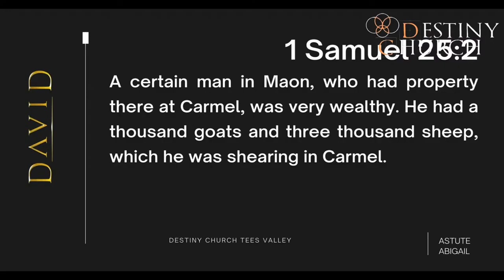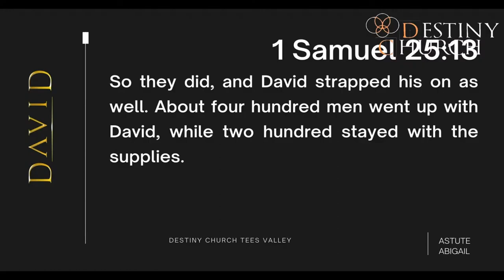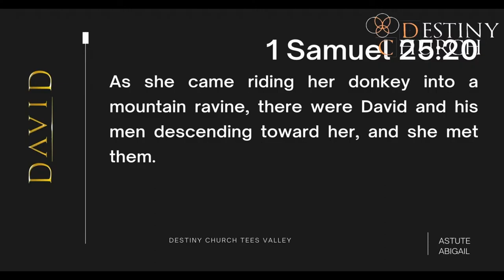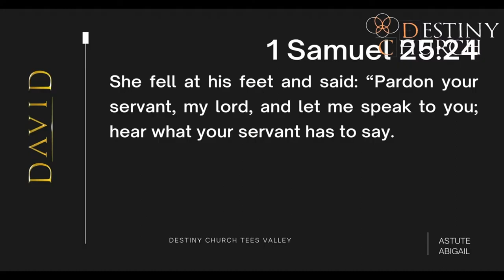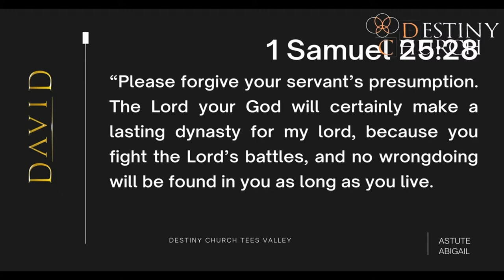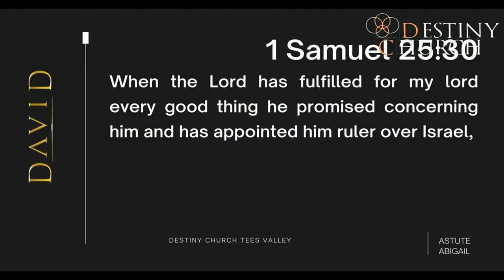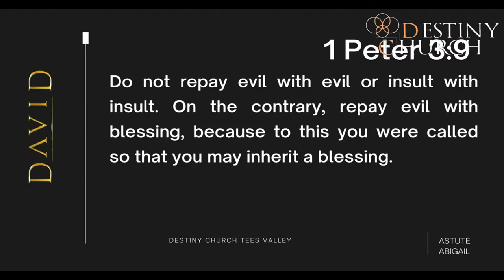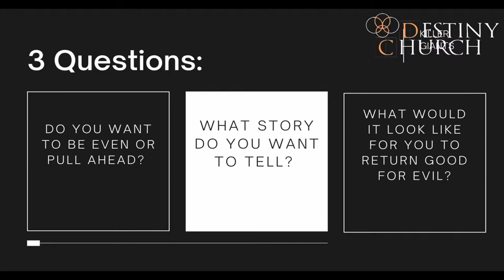David 3 || Astute Abigail || Pastor Jonathan Harris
Join us at the DC as Pastor Jonathan Harris explores and draws out some lessons from the story of David. This is the 3rd message in the series. Today's message title is Astute Abigail.